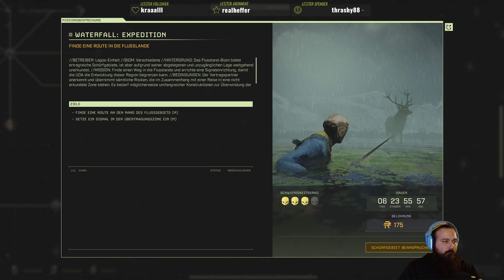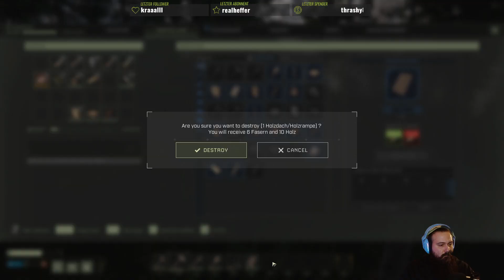ICARUS - 005: Die Survival-Eulen 🦉und das Lied von Holz und Steinen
Unsere Survival-Eulen Marco und Salty kämpfen oder bauen wieder um ihr Überleben. Das Project ICARUS geht also in vollen Zügen weiter.

00:00 - Intro
09:54 - ICARUS
03:17:00 - Pause
03:23:00 - Golf It!
04:49:37 - Ende

Das wird übrigens die letzte Folge in Überlänge sein. Wir haben gemerkt, dass es eine Sache ist, einen langen Stream zu schauen und eine andere Sache, eine lange Streamaufzeichnung zu sehen. Die nächsten Folgen werden daher in kleinere Parts aufgeteilt und auch wirklich nur jeweils ein Spiel.

Sieh dir auch unsere regelmäßigen Livestreams auf Twitch an.